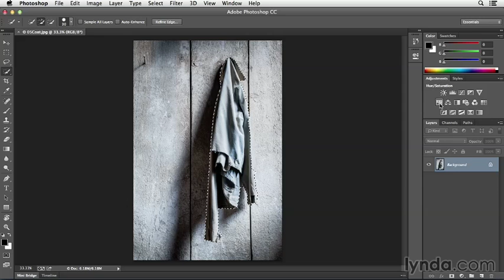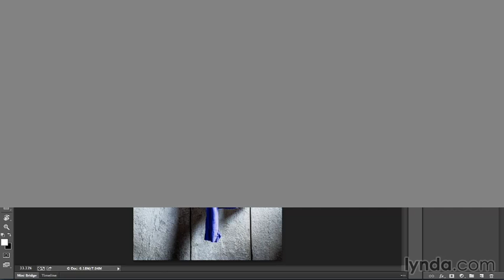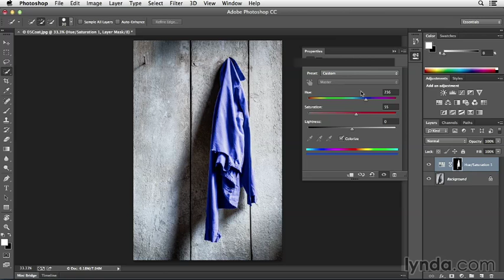Photoshop CC Essential (90/154) " Touch Up"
Exercise files are on google drive :-